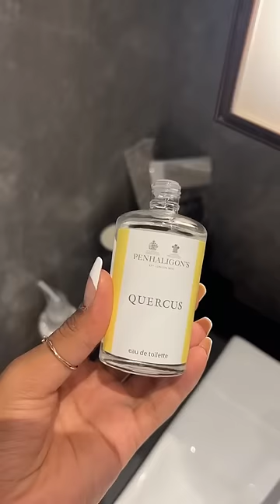I Took A SHOWER At The Airport 🧼✈️ 😲